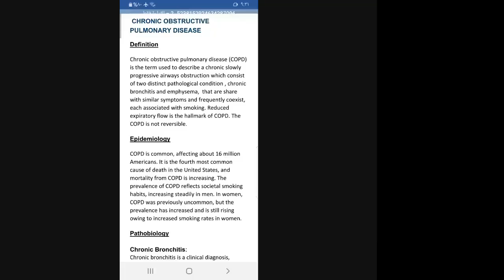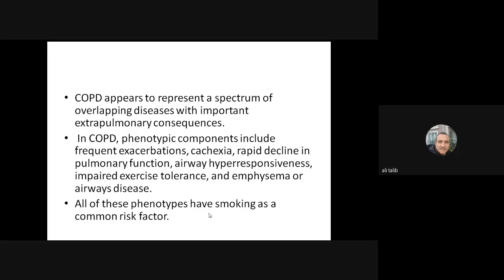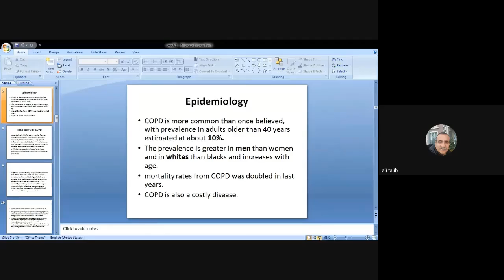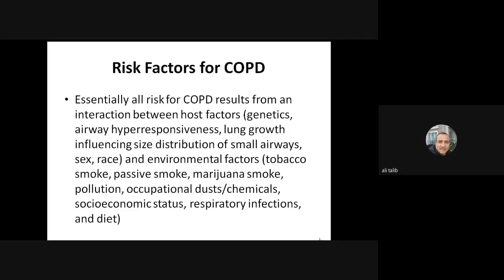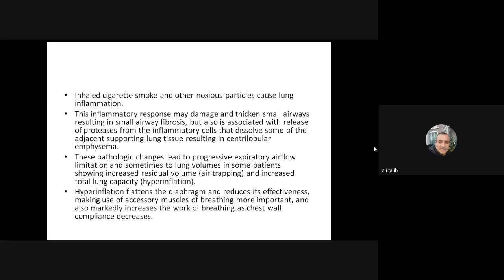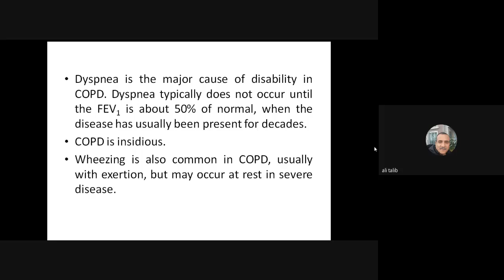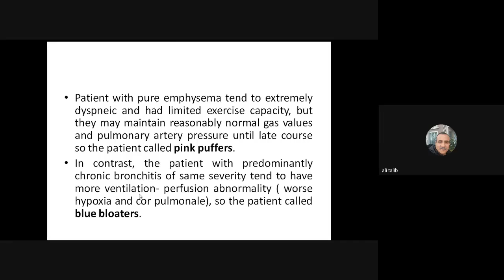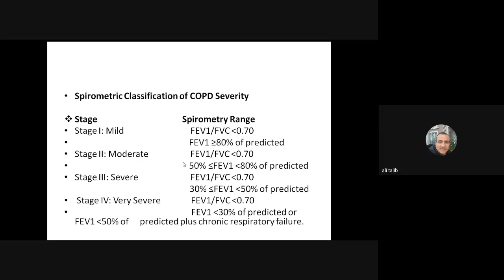Internal medicine - Respiratory 3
Internal medicine
Lec: Respiratory 3
Dr: Ali talib